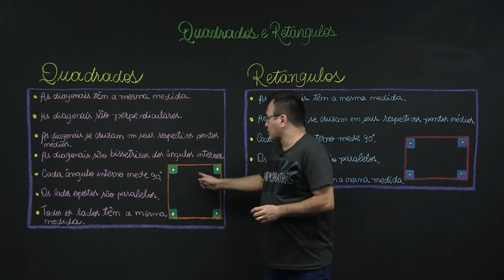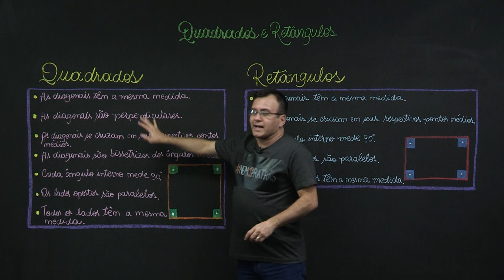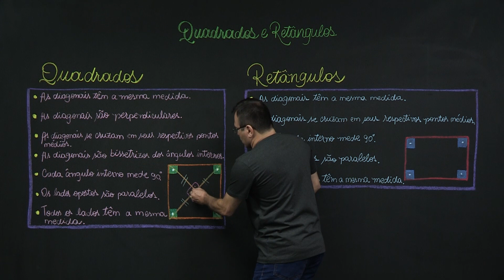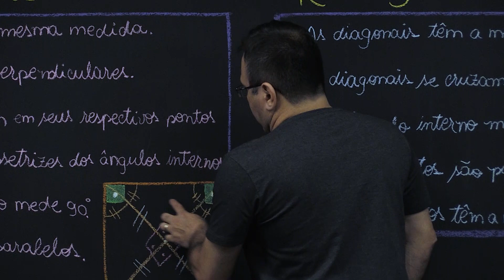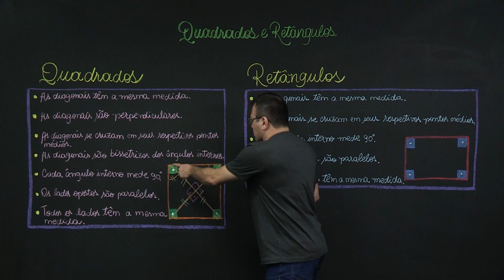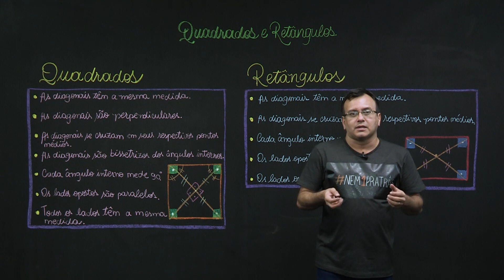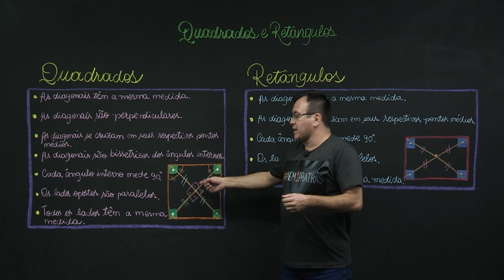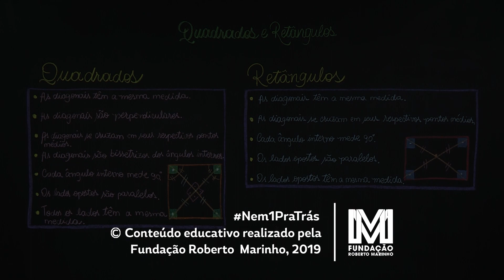Quadrados e retângulos - Matemática - 8º ano - Ensino Fundamental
Vamos aprender o que são quadrados e retângulos e quais as suas principais características.